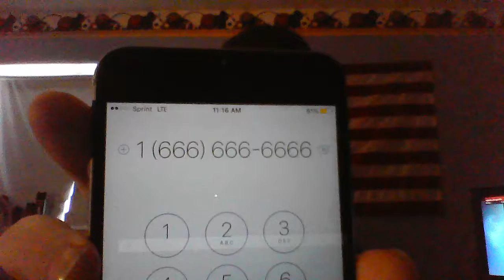calling 1(666)666-6666 got no answer!!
dialed the devils number but got no response